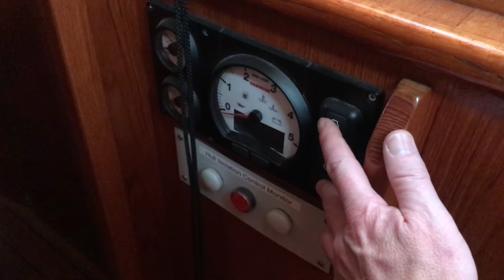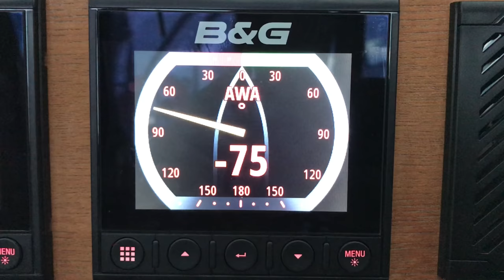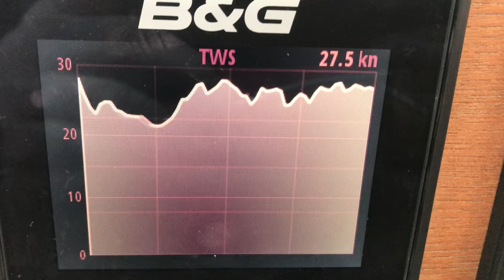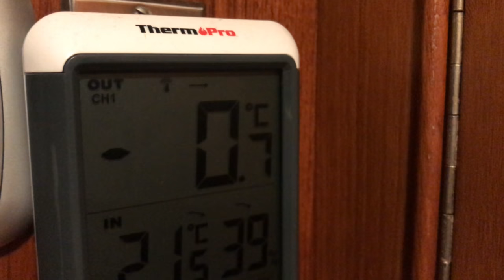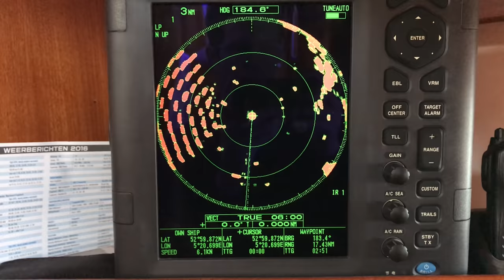Solo Winter zeil tocht over de Noordzee 🌨⛵️🥶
Als er een pak sneeuw verwacht wordt, plannen wij snel een winterse zeil tocht over de Noordzee. Uiteindelijk blijkt de bemanning Corona-perikelen te hebben, dus besluit ik alleen op pad te gaan. Het wordt een koude tocht over een lege Noordzee 🥶😉